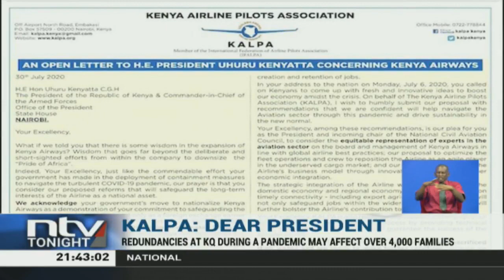KQ pilots plead with Uhuru to save their jobs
Pilots are seeking the intervention of President Uhuru Kenyatta to save their jobs as struggling Kenya Airways (KQ) pushes on with the resolve to send them home.

Through their union, Kenya Airline Pilots Association (Kalpa), they wrote an open letter to the President pleading with him to save some 4,000 families who would be directly affected by the downsizing.